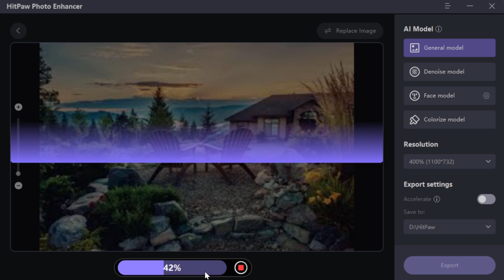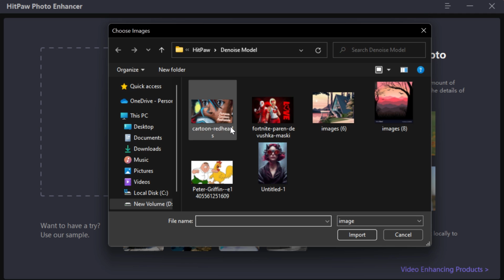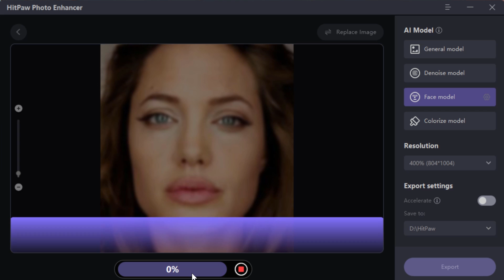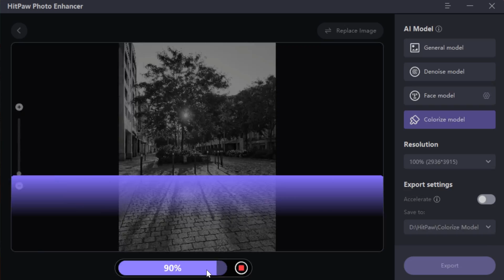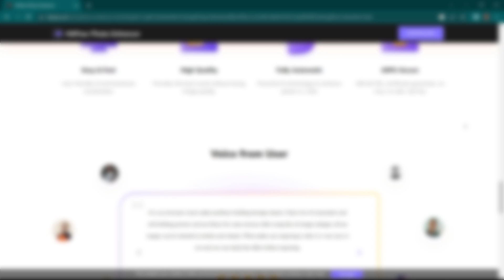This Ai Software can Fix Extreme Blur!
HitPaw Photo Enhancer powered by AI can automatically enhance image quality and resolution, and make pictures less blurry 100% with one click. This Pro-level photo enhancement tool fixes unblur photos perfectly and 4 AI models (General Model, Denoise Model, Face Model, Colorize Model) are available to enhance photo quality in any occasion.

►SOFTWARE USED IN THIS VIDEO:
1) Adobe Photoshop cc 2022 (Content)

► TIMESTAMPS:

POPULAR UPLOADS